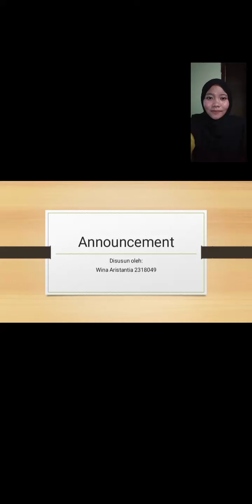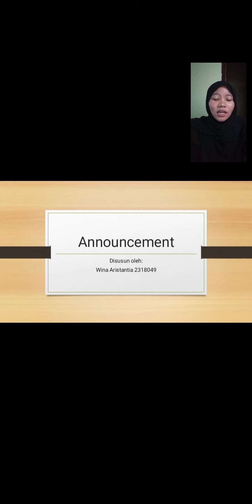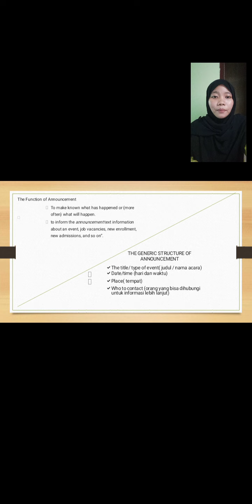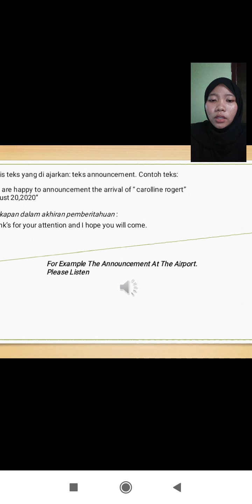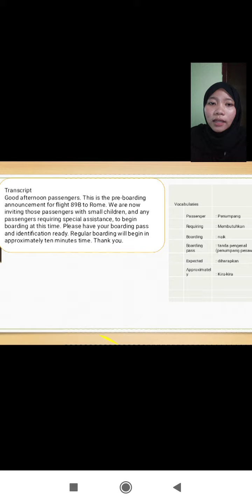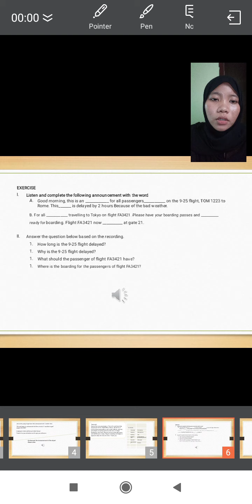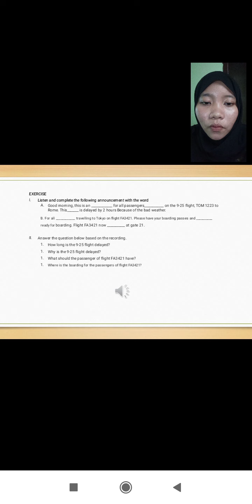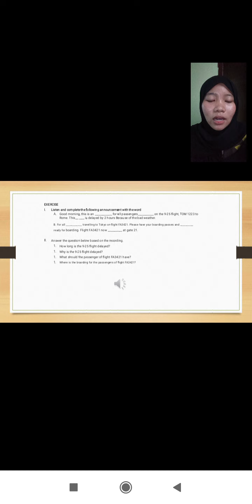Micro Teaching 1(how to teaching students about announcement) (Wina Aristantia)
Sebagai tugas kuliah dalam mata kuliah micro teaching 1
atas nama wina aristantia
2318049
IAIN BUKITTINGGI